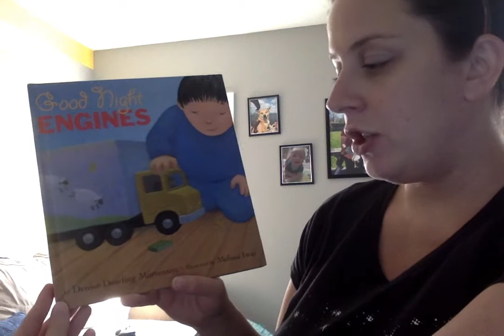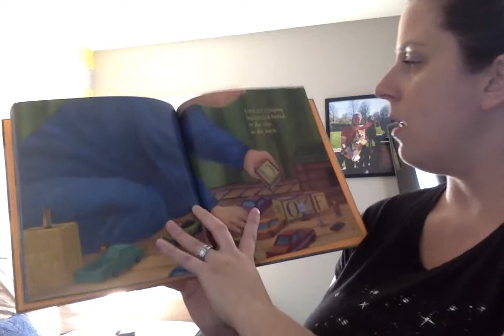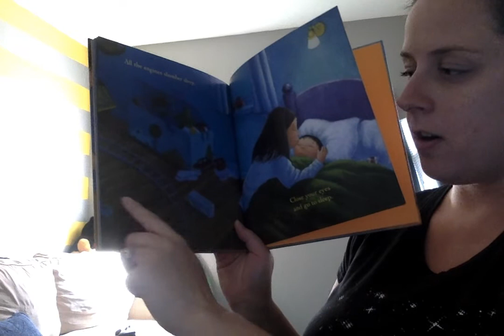Good Night Engines by: Denise Dowling Mortensen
Story Time with Ms. Amanda